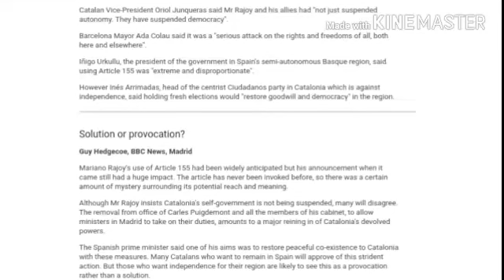Catalonia independence: Puigdemont 'will not accept' Rajoy plan